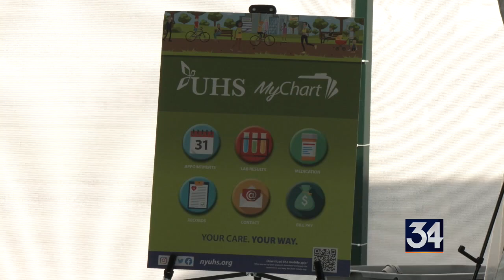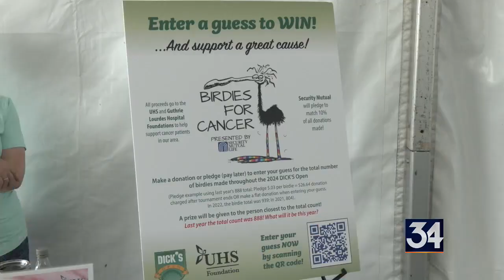UHS educates DSGO tournament goers